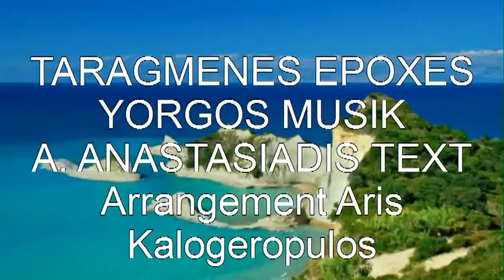TARAGMENES EPOXES bewegte zeiten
Die neueste Arbeit von YORGOS in Zusammenarbeit mit A. anastasiadis und  ARES Kalogeropoulos. Das Video von ANNA  Kroupis  zum nachdenken.. KENOURGIA doulia taragmenes epoxes